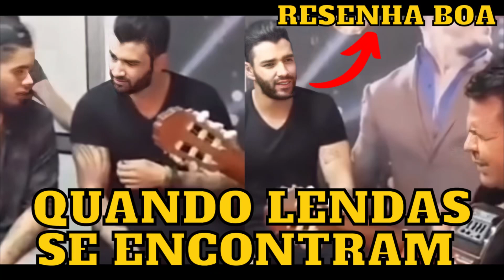Gusttavo Lima em RESENHA com Eduardo Costa, Leonardo e Zé Felipe e mais um “anão” invade o palco” kk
Gusttavo Lima em uma resenha raríssima entre lendas do sertanejo, Eduardo Costa, Leonardo e Zé Felipe, em um registro que viralizou na web